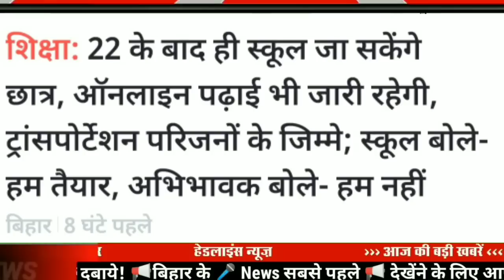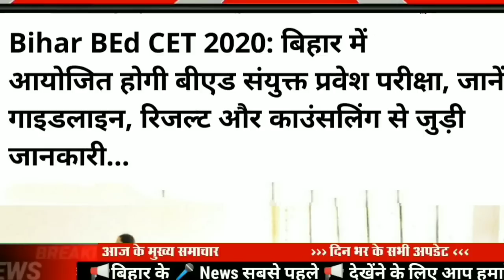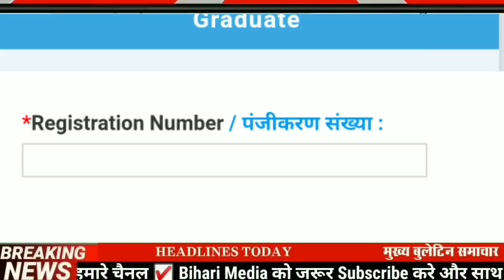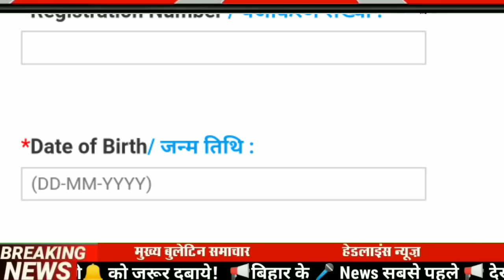Today 22 September bihar news|bihar news,bihar ka news|Gaya news,bhagalpurnews|biharinews